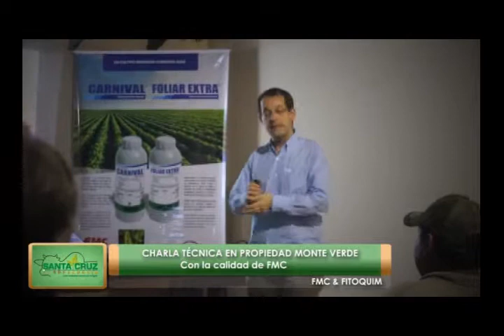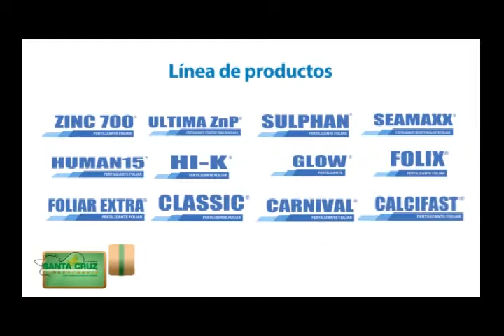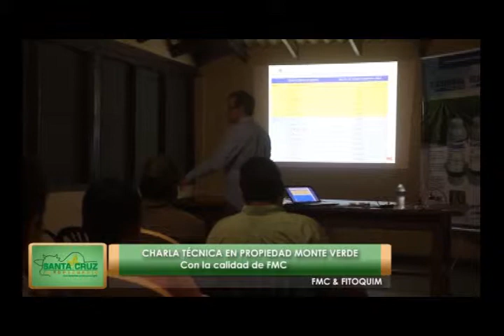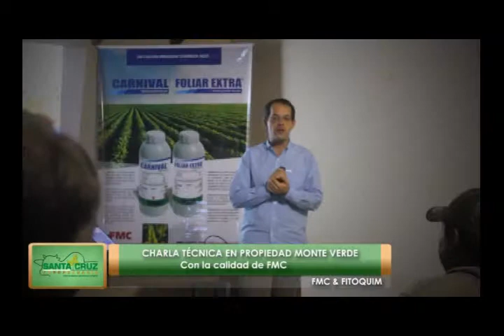FMC FITOQUIM - CAPACITACIÓN EN MONTE VERDE